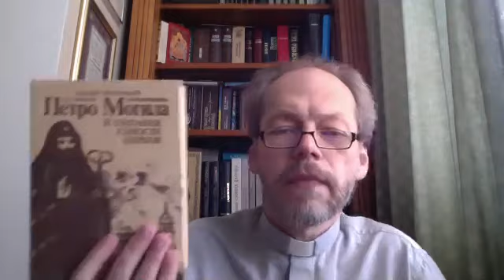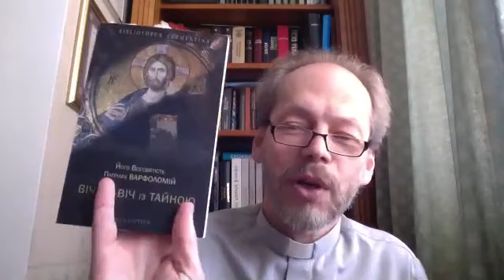Літня школа. Прот. Георгій Коваленко